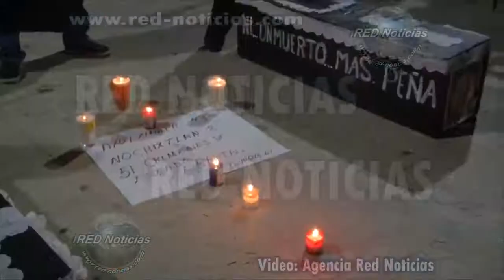Red Noticias Marcha de Maestros Costera Miguel Aleman 22 de 06 2016